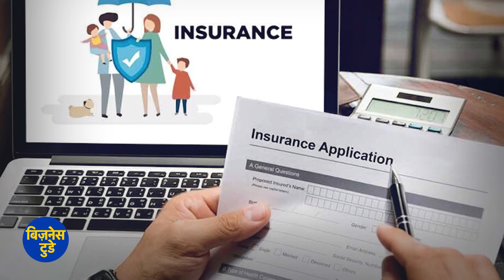नए साल से टर्म इंश्योरेंस के प्रीमियम में होने वाला है बदलाव, जो आपकी जेब पर पड़ेगा भारी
नए साल से टर्म इंश्योरेंस के प्रीमियम में जबरदस्त उछाल! रीइंश्योरेंस कंपनियां बढ़ाने जा रही हैं प्रीमियम! इंश्योरेंस कंपनियां ग्राहकों पर डालेंगी बोझ! नए साल से 40% ज्यादा प्रीमियम चुकाना होगा